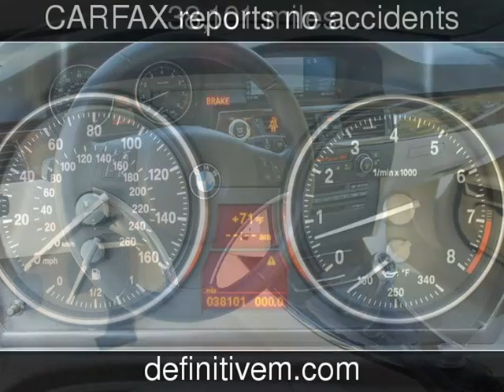2008 BMW 335i Used Cars - Bellevue ,Washington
See more details about this used car This 2008 BMW 335i with 38,101 miles is for sale at Definitive Motors .